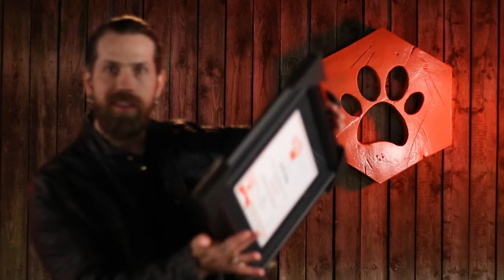Getting the CPDT-KA (and an announcement)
A short documentary on the final days and weeks as I worked to get the CPDT-KA certificate during February through April 2016. PLUS, an announcement on the future of Simpawtico Dog Training you won't want to miss!